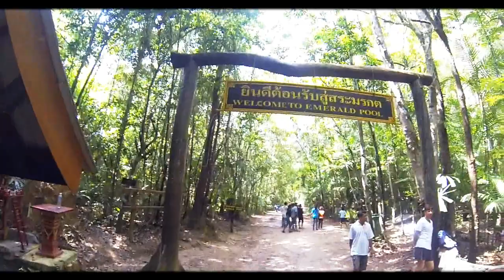Thailand 2014 | GoPro Hero 3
Me and my Gopro backpacking southern Thailand.

No money is being made with the use of this music